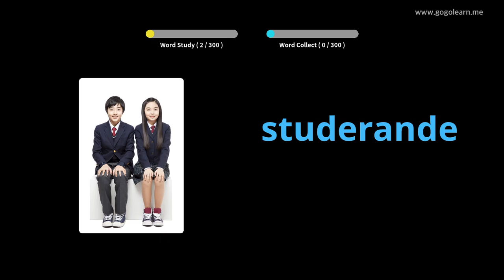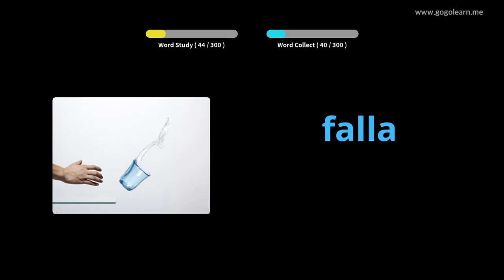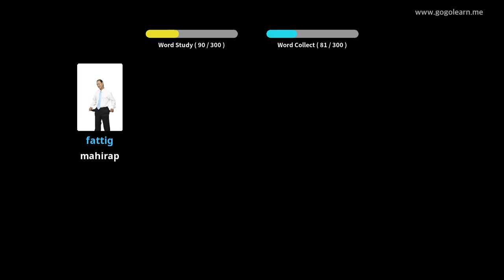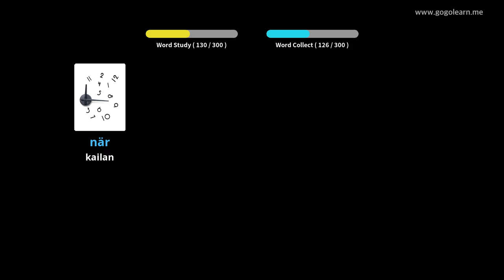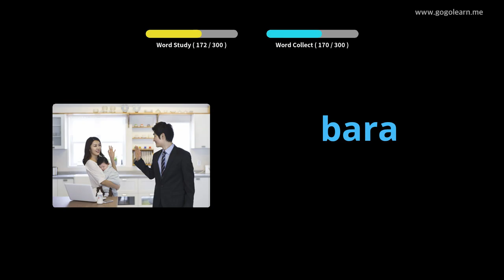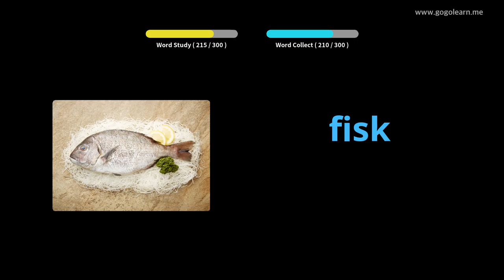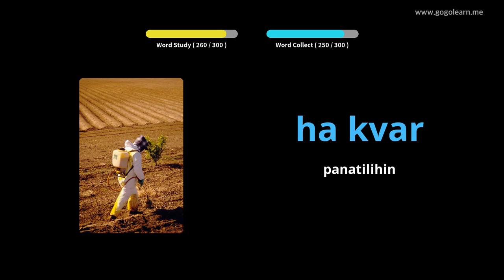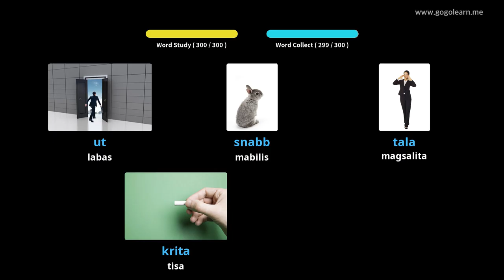Pakikinig ng Suweko sa Talasalitaan Habang Nagmamaneho | Golearn